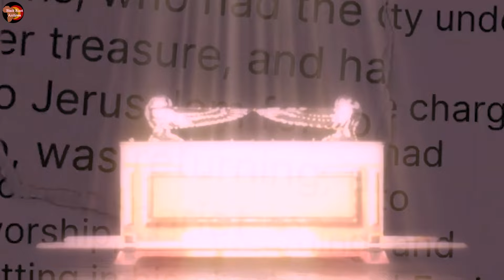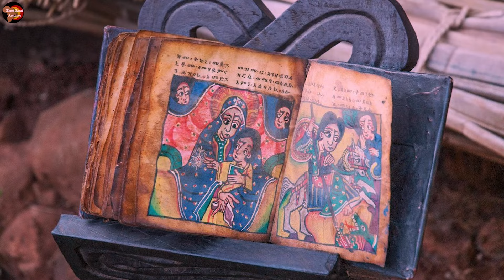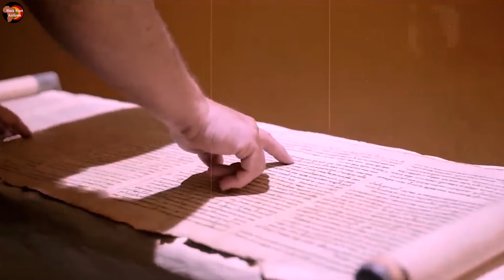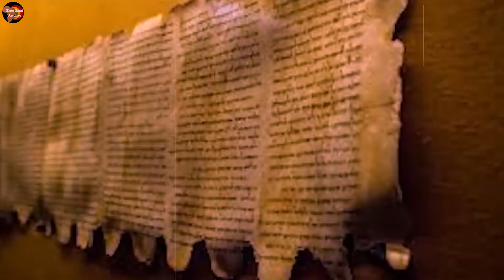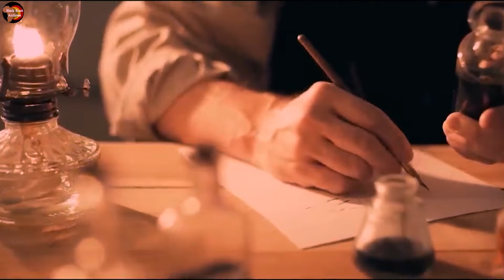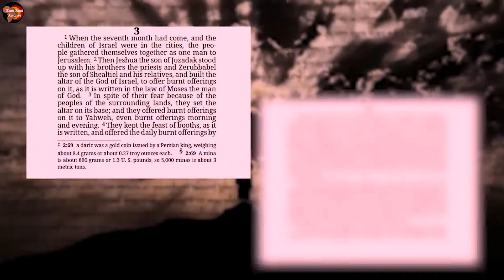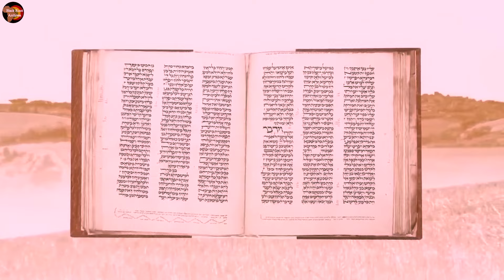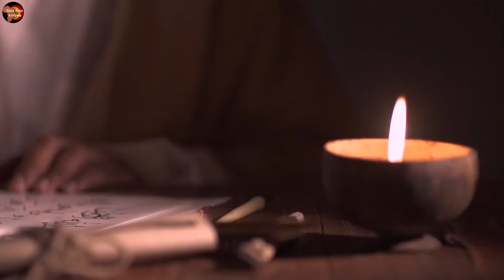Ethiopian Bible Secrets: A Challenge To Western Christianity?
Christianity has been a cornerstone of Western Civilization for centuries, shaping cultures and guiding beliefs. But what if there's another story? The Ethiopian Bible unveils a hidden chapter, overflowing with knowledge that challenges the foundation of established beliefs. This vibrant curtain woven from ancient texts speaks of forgotten prophets, celestial realms unseen, and alternative cosmologies that defy the Western-centric view of the universe. It presents a unique perspective interwoven with Jewish traditions, offering profound insights withheld from mainstream Christianity. Join us on a journey of discovery as we peel back the layers of concealment and unearth the hidden knowledge within this beacon of enlightenment.

Why has this sacred text been shrouded in secrecy? Why has its wisdom been suppressed and its voice silenced? The answer lies in the power it wields. The Ethiopian Bible dares to challenge the status quo by presenting narratives that threaten established hierarchies and dominant ideologies. Texts like The Book of Enoch and the Kono Aast offer glimpses into a world where power structures are reshaped and alternative truths hold sway. Delve into these hidden pages with us as we embark on an enlightening journey toward a more complete understanding of Christianity's rich and multifaceted history. HiddenKnowledge AlternativeNarratives.bookofenoch ethiopianbible#